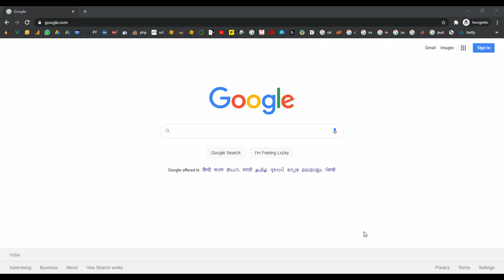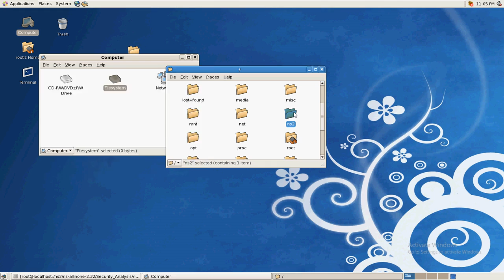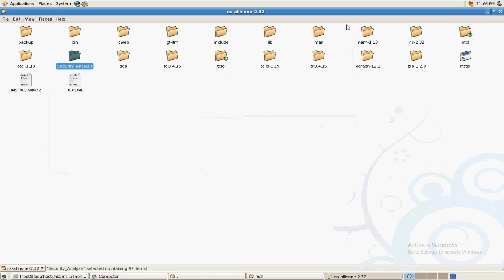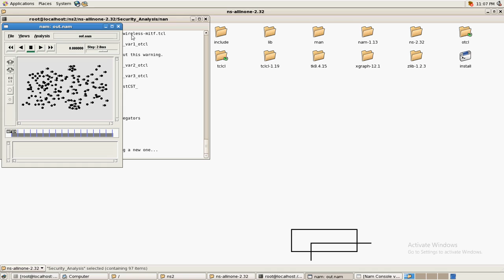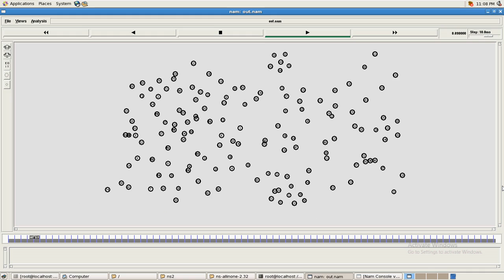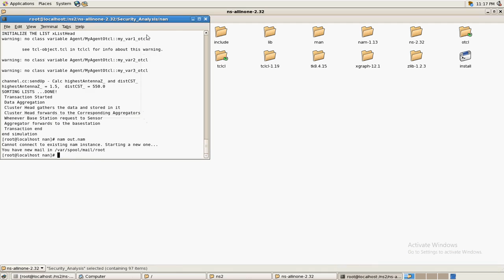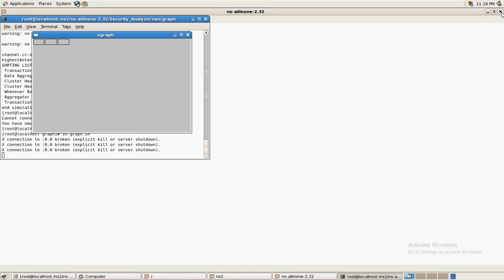Security Analysis of Handover Key Management in 4G LTE SAE Network in NS2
From Our Title List the Cost will be,
Python=4000/-
Java Project=2000/-
Support Including Packages
 * Complete Source Code
 * Complete Documentation
 * Complete Presentation Slides
 * Flow Diagram
 * Database File
 * Screenshots
 * Execution Procedure
 * Readme File
 * Video Tutorials
 * Supporting Softwares
Support Specialization
 * 24/7 Support
 * Ticketing System
 * Voice Conference
 * Video On Demand
 * Remote Connectivity
 * Document Customization
 * Live Chat Support